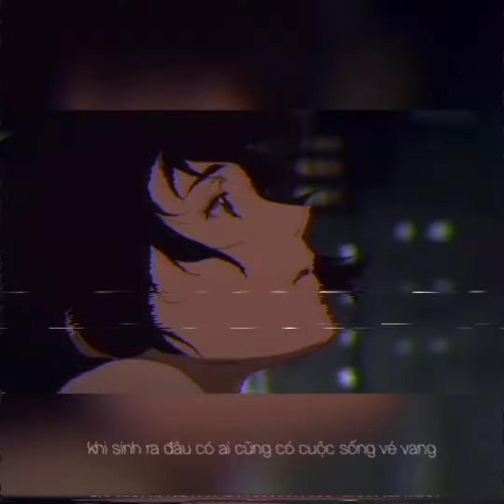Musiqué01- Kapoo | Demo